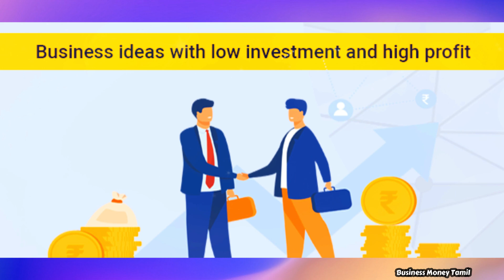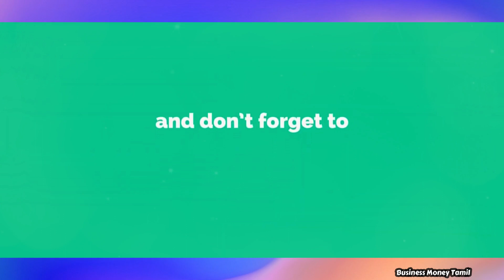🔴தினமும் ரூ.2000 வருமானம் 🔥முதலீடு ரூ.1000 மட்டுமே💥 High Pofit Small Business ideas in Tamil 2024